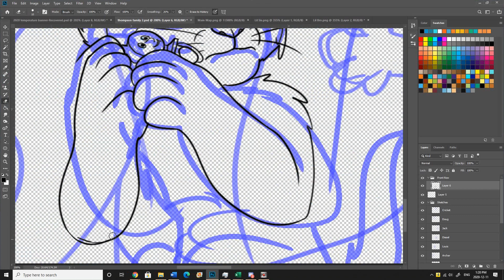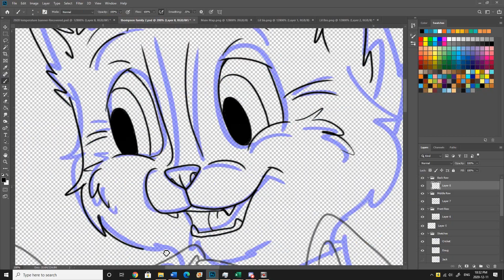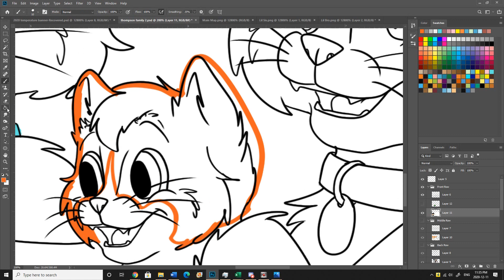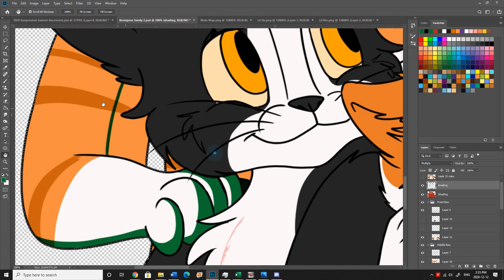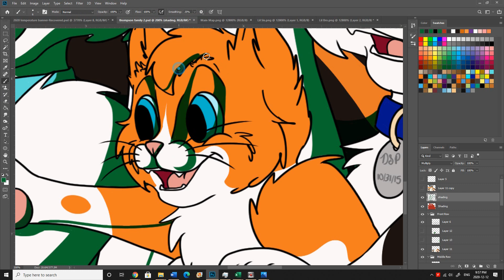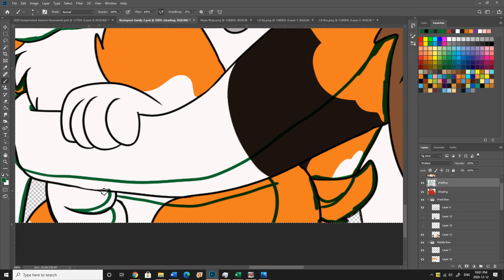Dreaming of Family Christmas Speedpaint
So I still don't know if the families will be able to meet up, so if it turns out we can't, this will be the first part of the dream: my family together, including the new partners, just having a good time being together. Next one will be Robin's family.
I got inspired by my nostalgic Christmas song, Michael W. Smith's "I Saw Three Ships/Joy to the World" medley. It is the only song I liked from the album as a child. I love this song so much and it helped inspire my current music tastes.

Programs used:
Adobe Flash CC
Photoshop CC
Huion INSPIROY Q11K